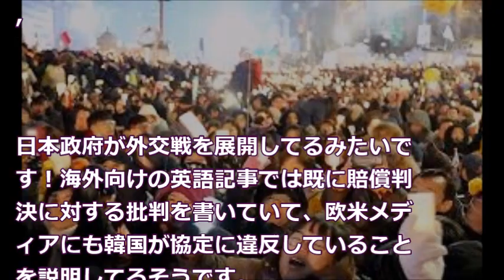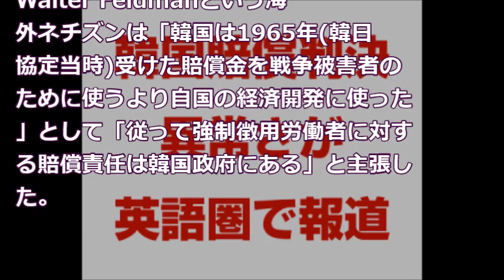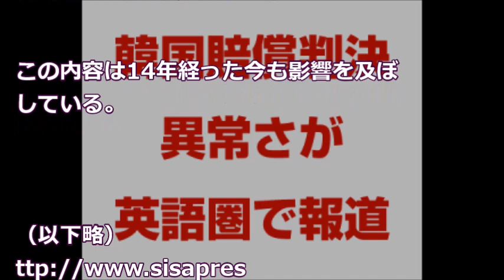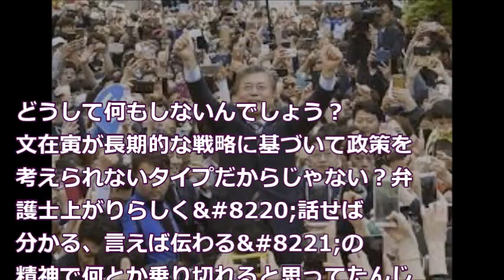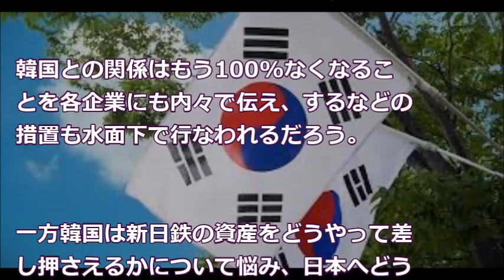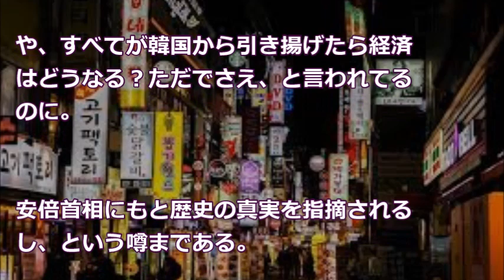韓国の賠償判決の異常さが英語圏で報道される！ 日本の外交戦の成果・・・・・ News U S より